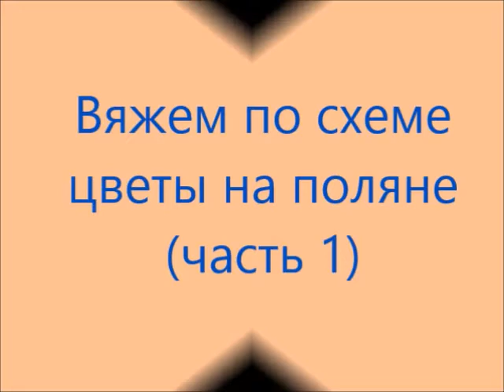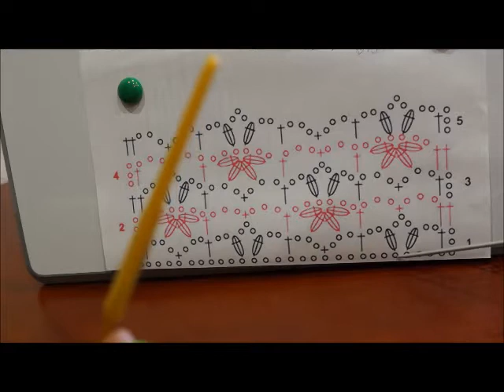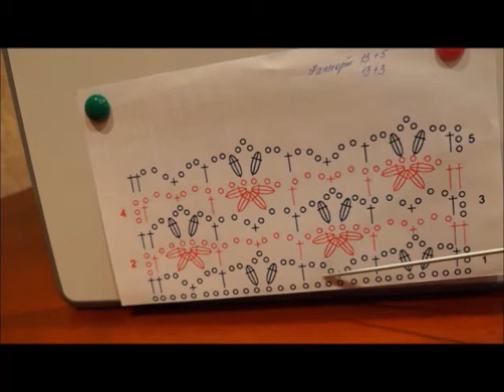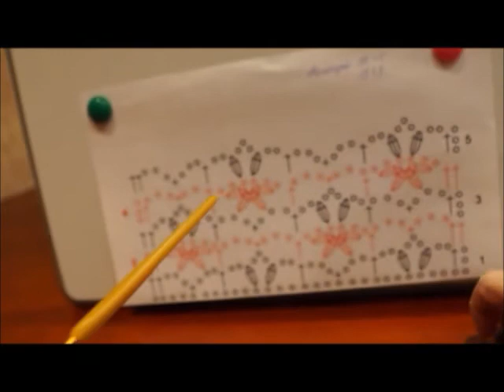Вяжем по схеме цветы крючком. Цветочный узор по схеме вязания. Часть 1.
Вязание по схеме цветов крючком можно делать разными способами. Можно вязать пышными столбиками крючком или из незавершенных столбиков с 1 накидом. Раппорт состоит из 13 петель плюс 5. Цветочный узор по схеме вязания - несложный узор, который прекрасно смотрится в разноцветном исполнении. Количество цветов может быть любым, можно использовать даже небольшие остатки пряжи. Узор цветы на поляне вяжется крючком. Связанное полотно выглядит геометрически правильным и красивым. В каких вязаных изделиях его использовать подскажет Ваша фантазия. Видео подробно покажет весь цикл вязания крючком.

Уроки вязания. Использование схем и расчетов вязания. Knitting lessons. The use of schemes and calculations knitting.

Цветочные узоры это классика вязания. Они никогда не приедаются, а связанные умело и с любовью смотрятся просто шикарно. Давайте не будем забывать про такую красоту. Будем вязать цветочные узоры, радовать себя, близких и детей. Ну а где их применить, так на то у нас и фантазия. В облегчение вязания этот мастер класс - Вяжем по схеме цветы крючком.